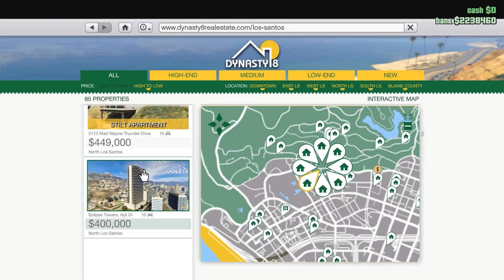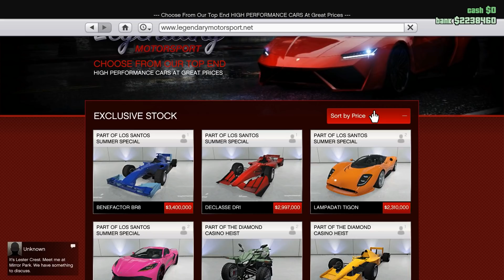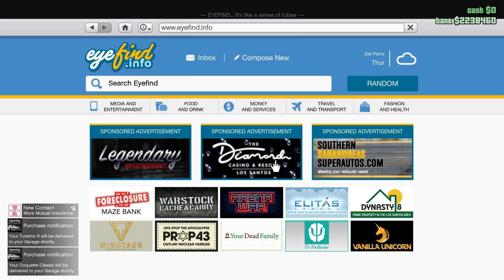I Lost Everything - GTA Online